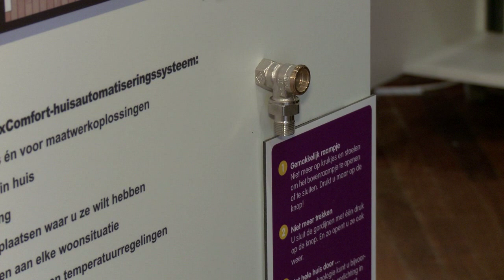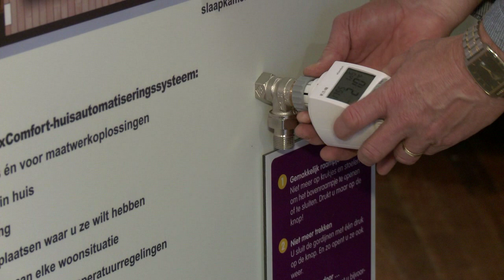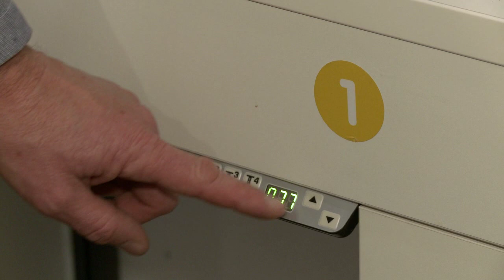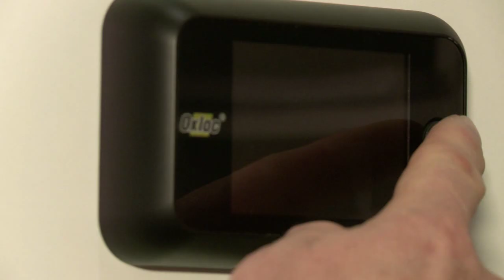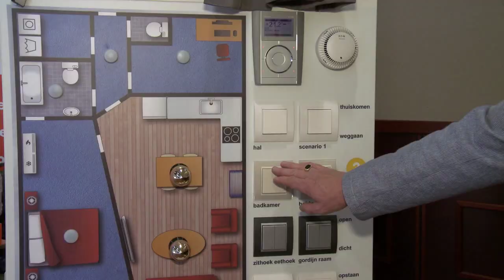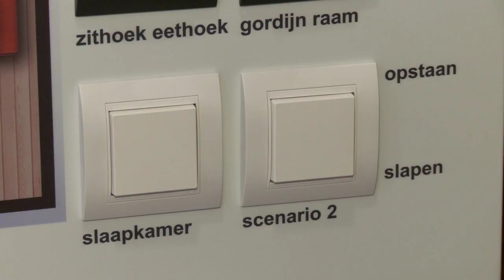Lang zult u wonen | Toelichting/instructie mobiele tentoonstelling Lang zult u wonen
Deze video laat stap voor stap zien hoe u de mobiele tentoonstelling kunt installeren en aansluiten.